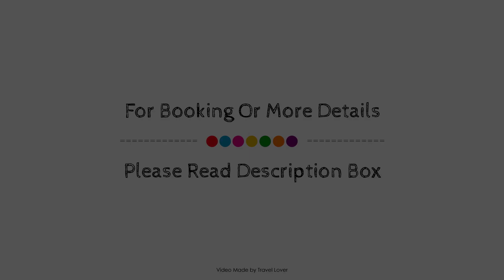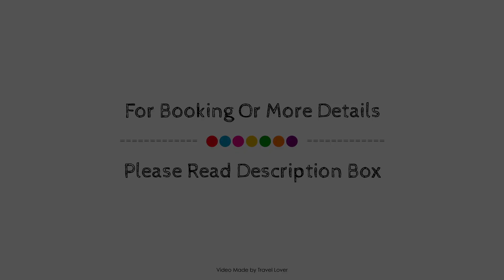Staybridge Suites Hamilton - Downtown, Hamilton (ON), Canada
About Property:
Staybridge Suites Hamilton - Downtown is perfectly located for both business and leisure guests in Hamilton (ON). The property features a wide range of facilities to make your stay a pleasant experience. Service-minded staff will welcome and guide you at the Staybridge Suites Hamilton - Downtown. Guestrooms are designed to provide an optimal level of comfort with welcoming decor and some offering convenient amenities like television LCD/plasma screen, non smoking rooms, air conditioning, wake-up service, desk. The hotel offers various recreational opportunities. Staybridge Suites Hamilton - Downtown is an excellent choice from which to explore Hamilton (ON) or to simply relax and rejuvenate.
Searching For
1. Staybridge Suites Hamilton - Downtown - Hamilton (ON)
2. Staybridge Suites Hamilton - Downtown - Hamilton (ON) Virtual Tour
3. Staybridge Suites Hamilton - Downtown - Hamilton (ON) Rooms
4. Staybridge Suites Hamilton - Downtown - Hamilton (ON) Amenities
5. Staybridge Suites Hamilton - Downtown - Hamilton (ON) Videos
6. Staybridge Suites Hamilton - Downtown - Hamilton (ON) Offers
7. Staybridge Suites Hamilton - Downtown - Hamilton (ON) Deals
Audio Credit:
Track Title: Subway Dreams
Artist: Dan Henig